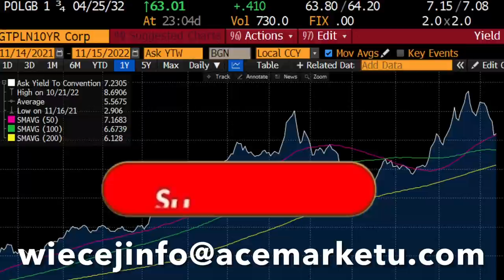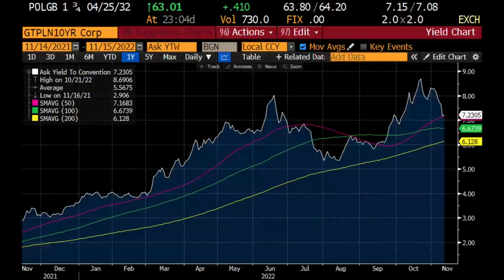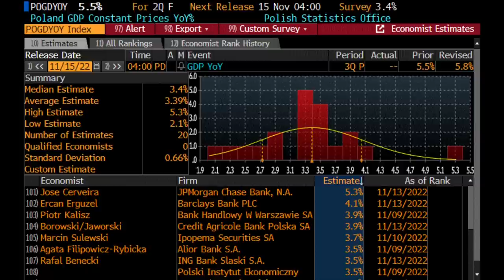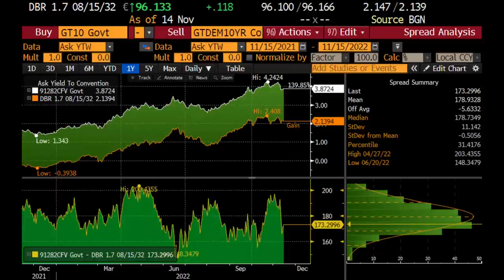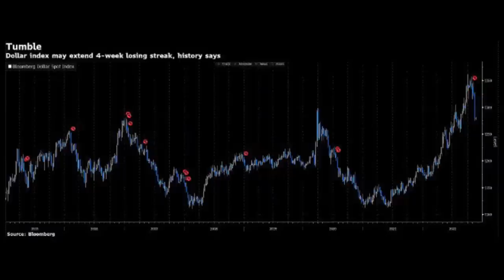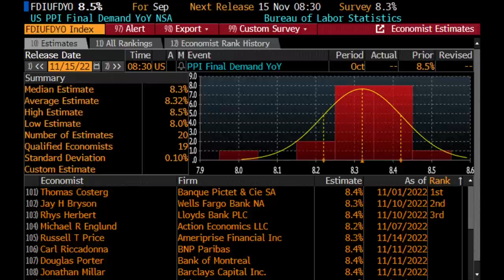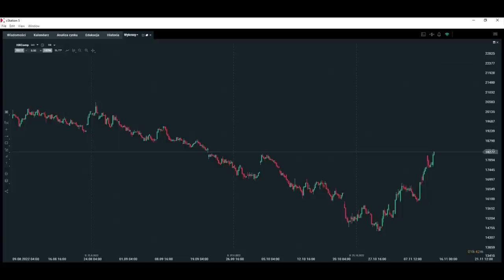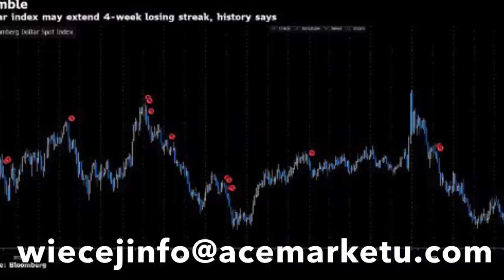Jaka Jest Skala Spowolnienia Gospodarczego w Polsce?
Spis treści:

0:00 Wstęp
1:00 O polskiej gospodarce
9:27 Rynki zagraniczne